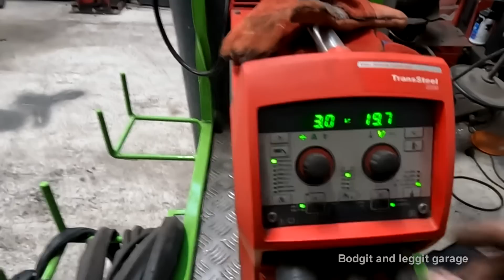DOE Van-dalised Ford Transit How To Make How To Make Repair Panels With A Spanner Part 1